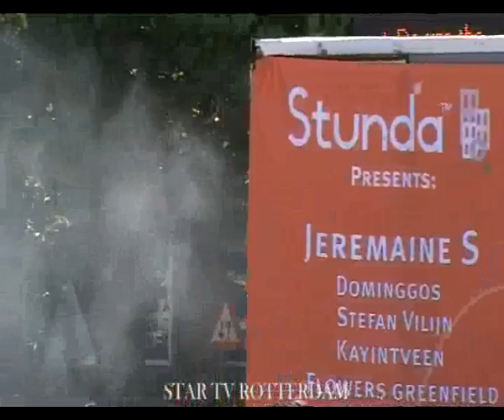danceparade 14e editie Rotterdam zaterdag 08 08 09 deel 03 15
5 La Bell aFiesta
6 Stunda